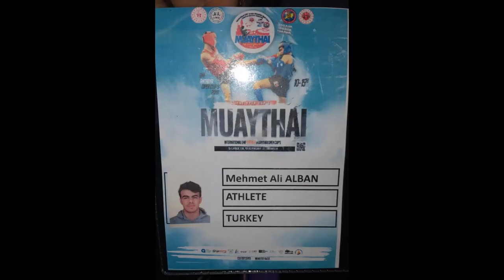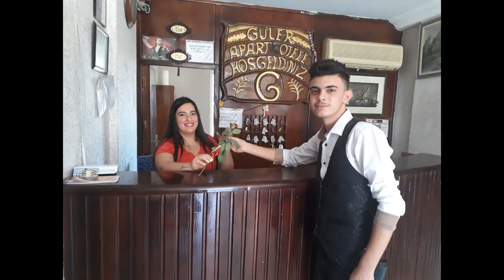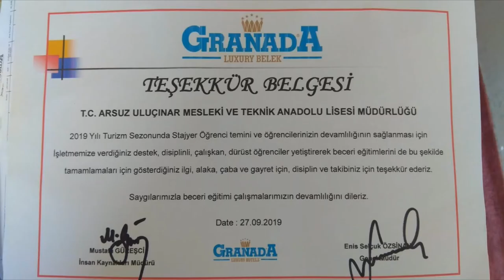Yusuf Kurtar ULUÇINAR MESLEKİ Ve TEKNİK ANADOLU LİSESİ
Okuldan ayrı günler